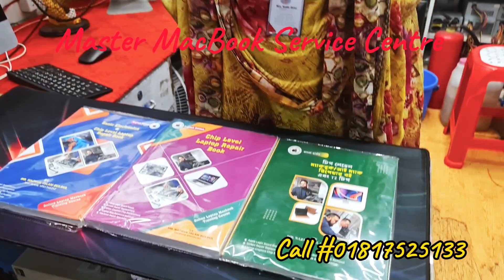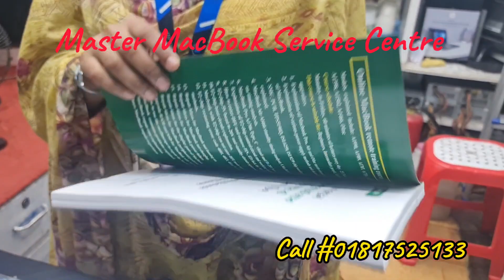April 2, 2024